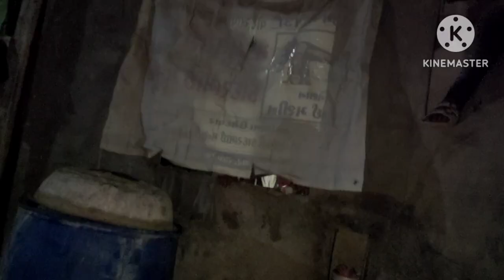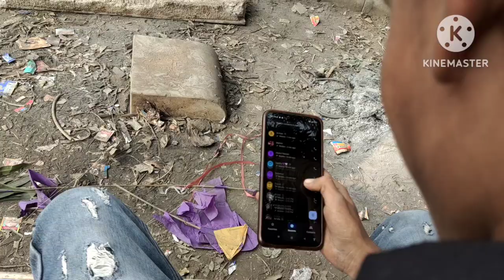dj comedy video 😂 Gujarati comedy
Description

60K

Likes

2,148,656

Views

2020

Sep 12

Go and download Winzo now Concept :- Viral Choudhary & KF Team Directed By :- Sunny Bhavsar Produced By :- Roshan Bhavsar cinematography :- iconic films Video Editor :- Sunny Bhavsar Spot boy :- Dev Fitwala & Jayraaj Click to Subscribe Follow us on : FaceBook Instagram Google+ KamineyFrendzz TheFarmHouse Dumas Managed & Powered by - Apricot Media & Entertainment For any query - Facebook Do Comment Like Share & Subscribe My official Channel.